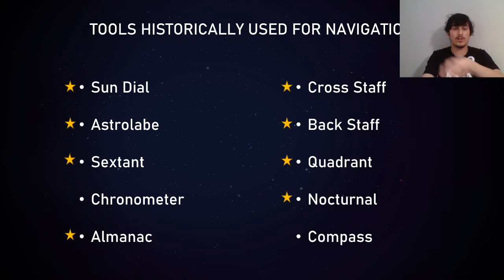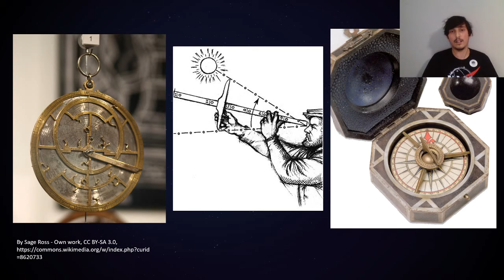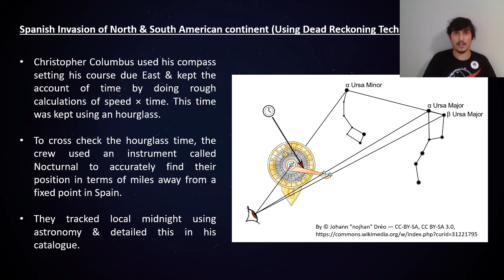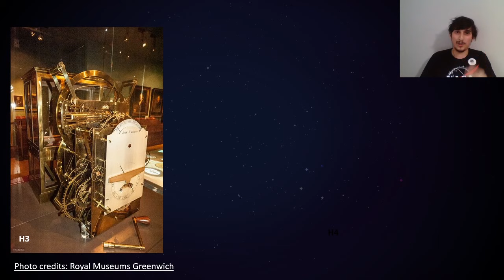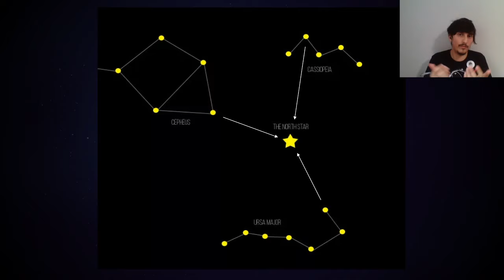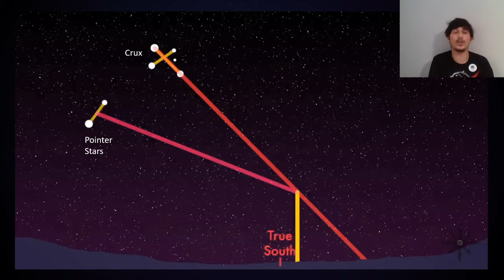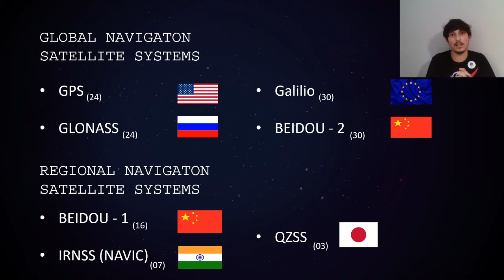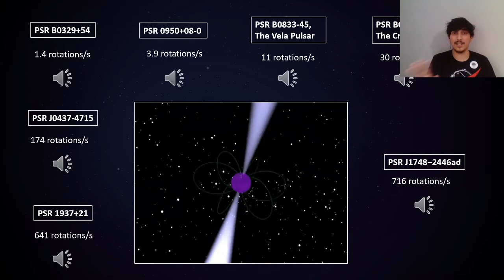Navigation using Astronomy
Title: Navigation using Astronomy
Speaker: Prayag Gore
Member, Jyotirvidya Parisanstha, Pune

Abstract of the Talk:
Before we had GPS in our phones, Astronomers & Mathematicians were the masters of navigation. Knowledge of the positions of Sun, Moon, stars was critical in planning voyages. Colonial powers built their empires on the other side of planet based on this knowledge. Navigation was an art which enabled humans to spread across this planet.
In this lecture, we shall discuss such navigation techniques & their cosmic connections. Join us to find out how the use of simple geometry & time keeping can let you navigate from one point to the other on Earth’s surface. Extending this logic further, we shall also discuss the possibility of navigation techniques to be used in Interstellar travel.

About the speaker:
Being a Mechanical Engineer, Prayag Gore was fascinated with the working & construction of telescopes & their mounts. He has been an active member of Jyotirvidya Parisanstha for past 3 years & has volunteered for star gazing events, science popularisation workshops, exhibitions, astronomy observations, meteor shower observations, etc. He is currently pursuing Master’s degree in Mechanical Engineering at University of Cincinnati & remains fascinated by the scale of application & historical use of Astronomy in day to day life.